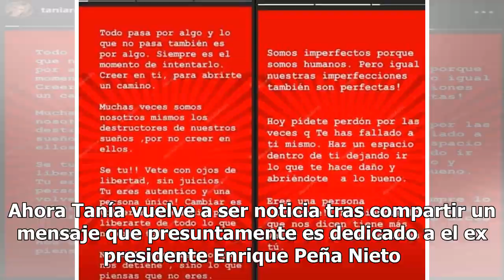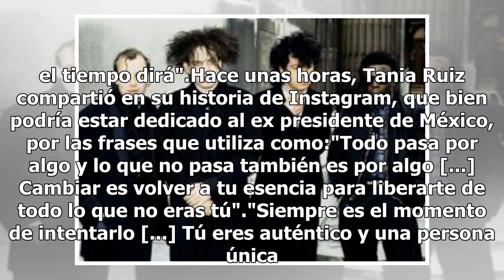"Eres auténtico y una persona única", el mensaje de Tania Ruiz a Peña Nieto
La modelo potosina Tania Ruiz Eichelmann, reveló que sí sostiene una relación con Enrique Peña Nieto, aunque aclaró que sólo son amigos, pero "el tiempo dirá", declaró. Ahora Tanía vuelve a ser noticia tras compartir un mensaje que presuntamente es dedicado a el ex presidente Enrique Peña Nieto. De ...